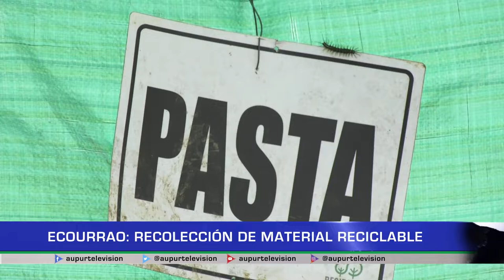EcoUrrao: Recolección de material reciclable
En nuestro espacio ambiental conoceremos sobre una ECA que lleva más de diez años en nuestro municipio, cuya labor consiste en recolectar la mayor cantidad de residuos aprovechables para darle una adecuada disposición final.